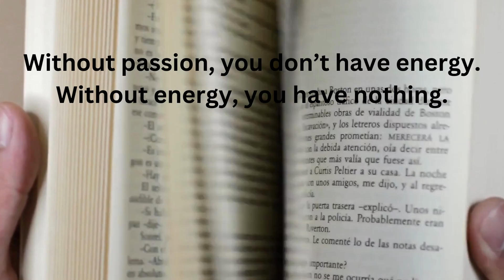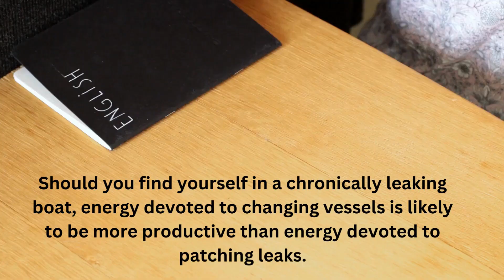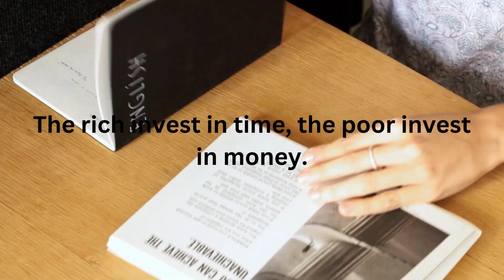Top Quotes by Warren Buffet - How to Never lose money?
A very rich person should leave his kids enough to do anything, but not enough to do nothing.

If you’re in the luckiest 1% of humanity, you owe it to the rest of humanity to think about the other 99%.

It takes 20 years to build a reputation and five minutes to ruin it. If you think about that, you’ll do things differently.

Of the billionaires I have known, money just brings out the basic traits in them. If they were jerks before they had money, they are simply jerks with a billion dollars.

The business schools reward difficult complex behavior more than simple behavior, but simple behavior is more effective.

Without passion, you don’t have energy. Without energy, you have nothing.

You do things when the opportunities come along. I’ve had periods in my life when I’ve had a bundle of ideas come along, and I’ve had long dry spells. If I get an idea next week, I’ll do something. If not, I won’t do a damn thing.

Can you really explain to a fish what it’s like to walk on land? One day on land is worth a thousand years of talking about it, and one day running a business has exactly the same kind of value.

You only have to do a very few things right in your life so long as you don’t do too many things wrong.

Should you find yourself in a chronically leaking boat, energy devoted to changing vessels is likely to be more productive than energy devoted to patching leaks.

It’s better to hang out with people better than you. Pick out associates whose behavior is better than yours and you’ll drift in that direction.

I don’t look to jump over seven-foot bars; I look around for one-foot bars that I can step over.

Only when the tide goes out do you discover who’s been swimming naked.

In the business world, the rearview mirror is always clearer than the windshield.

Risk comes from not knowing what you’re doing.

There seems to be some perverse human characteristic that likes to make easy things difficult.

Chains of habit are too light to be felt until they are too heavy to be broken.

If you are in a poker game and after 20 minutes you don’t know who the patsy is, then you’re the patsy.

Wall Street is the only place that people ride to in a Rolls Royce to get advice from those who take the subway.

The rich invest in time, the poor invest in money.

If past history was all that is needed to play the game of money, the richest people would be librarians.

Focus on your customers and lead your people as though their lives depend on your success.

Never invest in a business you can’t understand.

Only when you combine sound intellect with emotional discipline do you get rational behavior.